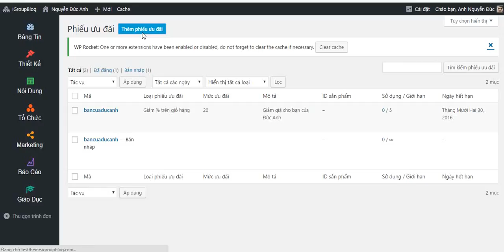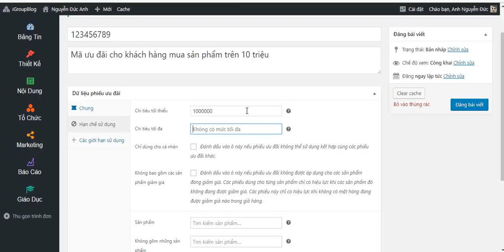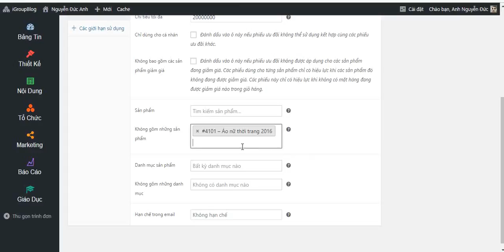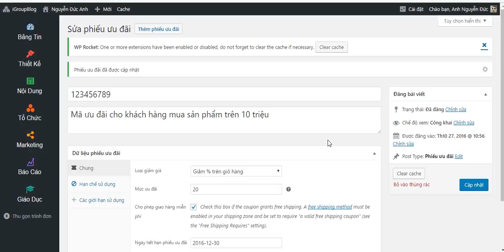Hướng dẫn tạo gian hàng trên hệ thống iGroup Blog - Part 4